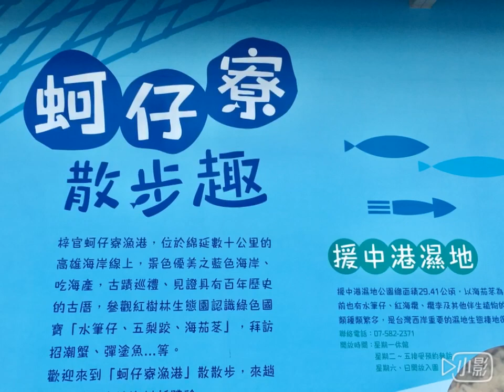蚵仔寮散步趣 / 方惠玲製作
梓官蚵仔寮漁港，位於綿延數十公里的高雄海岸線上，景色優美之藍色海岸、吃海產，古蹟巡禮、見證具有百年歷史的古厝，參觀紅樹林生態園認識綠色國寶［水筆仔、五棃跤、海茄苳]，拜訪招潮蟹、彈塗魚⋯等。

三點鐘的影音 / 方惠玲製作 / 蚵仔寮 / 梓官鄉蚵仔寮 / 蚵仔寮散步趣 /